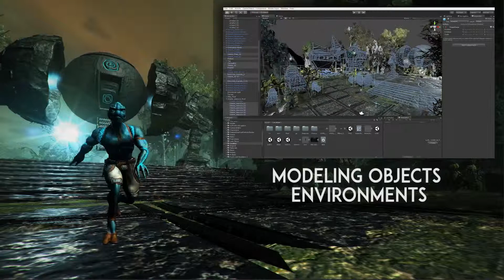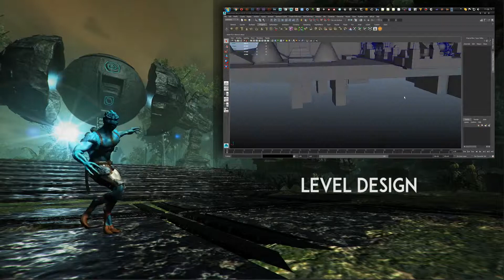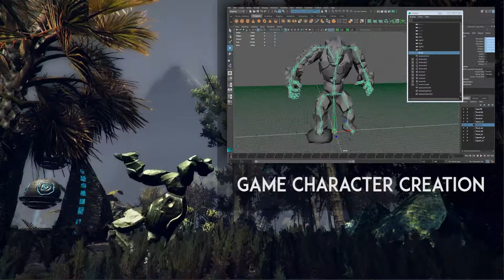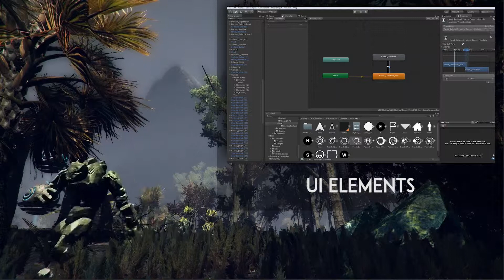Создание Silar. Лысенко, Бородулин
Дипломная работа студентов Компьютерной Академии ШАГ